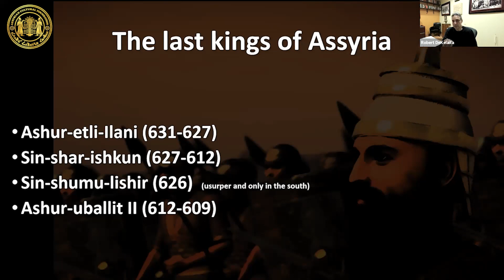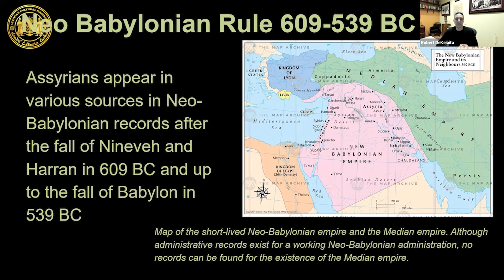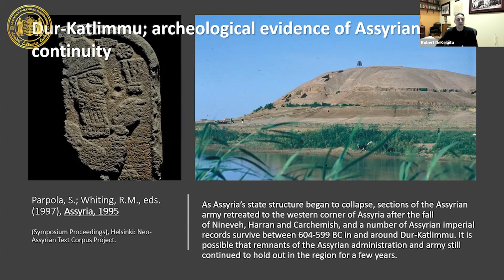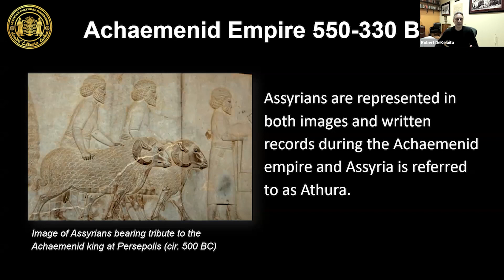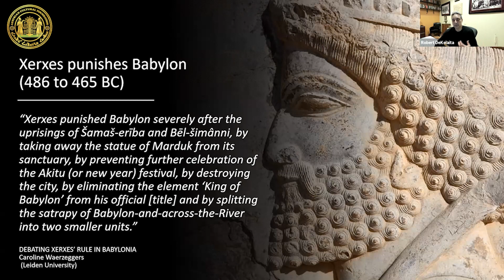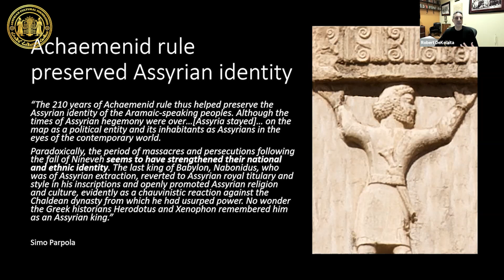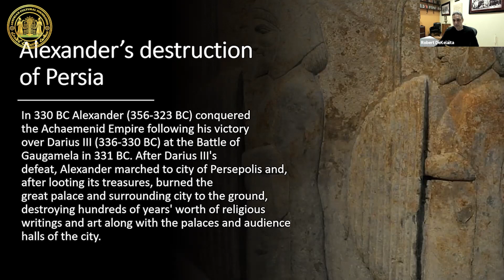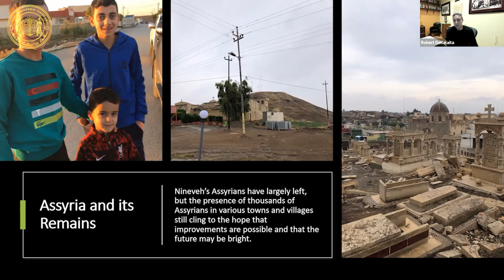Assyrian History Class #11: Assyrians During the Neo Babylonian and Achaemenid Empires 609 333 BC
In this section of the Assyrian History Class, taught by Robert DeKelaita brings forward class 11: Assyrians During the Neo-Babylonian and Achaemenid Empires (609-333 BC)

Taught by Robert DeKelaita

Topics that will be covered are:

- Dur Katlimmu and the survival of Assyrian administration
- Identity of the Neo-Babylonians
- Achaemenid Empire and Assyria

Biblical and Western authors have claimed that the fall of the Assyrian empire represented the disappearance of the Assyrian state and its people. However, written and archeological evidence shows otherwise. In this class, we look at the Assyrian state during the reign of the Neo-Babylonian and Achaemenid empires and the continuation of life and civilization in Assyria.

00:03:24 - The last kings of Assyria

00:09:15 - Neo Babylonian Rule and continuity of Assyrian history

00:24:18 - Achaemenid Rule and continuity of Assyrian history

00:41:02 - Alexander’s destruction of the Achaemenid Empire

00:45:06 - Assyria and its remains today

Image description: Visitors walk over the ruins of the ancient capital city of Assur during dusk.